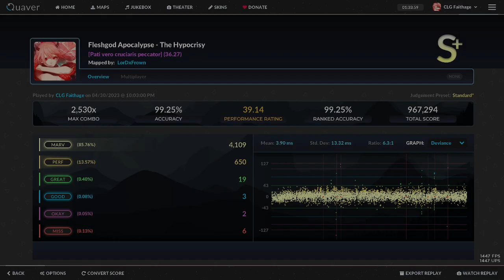Fleshgod Apocalypse - The Hypocrisy [Pati vero cruciaris peccator] - 99.25%